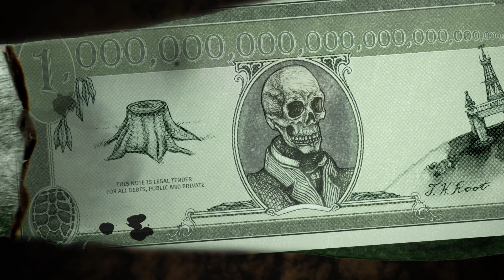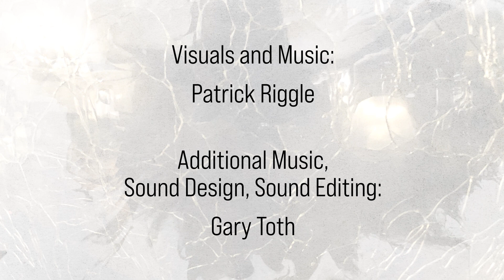Threats to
"Threats to" is an experimental multimedia animated short film.

Synopsis:
A small and vulnerable creature must navigate strange and unfamiliar landscapes, while trying to survive a variety of threats to its life.

Film Festival Screenings:

Official Selection of Future Vision Festival - A celebration of unusual animation (Tokyo & Amsterdam)

Semi-Finalist in the 4th Blue Planet Sci-Fi Film Festival (China)

Director, Writer, Visual and Music:
Patrick Riggle

Additional Music, Sound Design, and Sound Editing:
Gary Toth